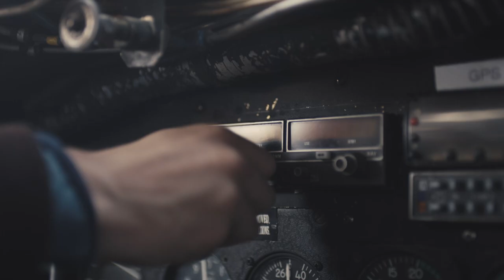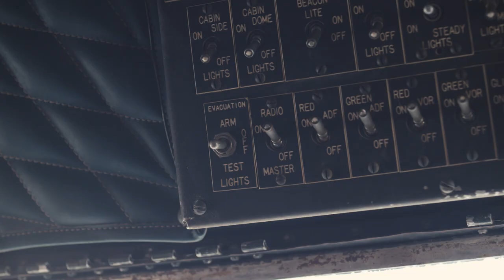Commander pt II online series - White Knuckle Flight - PME Legend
Episode 2 of the The PME Legend Commander Online Series

WHITE KNUCKLE FLIGHT

Buckle up for the second episode of the 'Commander' Online Series and prepare for a 'White knuckle Flight'. Free as a Condor he flies over the mountains and the Arizona desert, living pure Freedom Unlimited. What happens when you lose radio contact and hear a spluttering from the engine as it begins to lose fuel and power?

Flying stunts, denim and Hollywood cult

Part two of the Commander Movie  is called "A White Knuckle Flight", and this episode shows one of the most challenging situations a pilot can get involved in. The stunts in this episode are performed in Tucson (Arizona) by Hollywood actor Dick Skip Evans, known from "Con Air" with Nicolas Cage and James Bond's "Quantum of Solace". The Dakota DC-3 makes a comeback in this short film after becoming famous in the classic James Bond Quantum of Solace.

Commander The online series

Old Propliners still fly their tours of duty and the cargo pilots battle the daily discomforts of the high altitude. Low oxygen levels exhaust the man and the machine, while the capricious mountainous climate reveals itself in sudden storms or other circumstances, that appear out of nothing, where the pilot needs to adapt to and stay save.

The Commander is a story about the extreme scene of air cargo transport. a Cargo Pilot with a classic DC-3 that he inherited from his father who started a transport company to supply people at the last frontier. During a flight delivering important medicine across the desert a fuel line brakes. What happens when you lose radio contact and need to make an emergency landing in the middle of the desert. The movie takes you trough one of the heaviest 'white knuckle flight' the pilot has ever faced.

Put trust in your gear

PME Legend presents

A proud Flirt Design production

A film by Frank Uyt den Bogaard

Starring
Dorian Isaacson [Aviator | Bare Metal]
Maurice Orozco [Love amongst Thieves]
David H. Clayton [Boneyard employee]
Chris Koval
DC-3 N25648 [Quantum of Solace]
Dick Skip Evans [Quantum of Solace | Con Air]
Credits

Director: Frank Uyt den Bogaard
DOP: Johan Sneep
Executive Producer: Diego Ascacibar
Assistant producer: Dando Valle
Gaffer: Hessel Waalewijn
Soundtrack: Jermain 'Wudstik' van der Bogt
Music/ Sound Engineer: David Kox
Styling: Geke Hendriks
Photography: Pim van den Bos
Writers: Gavin Matheson / Frank Uyt den Bogaard
Edited by: Johan Sneep